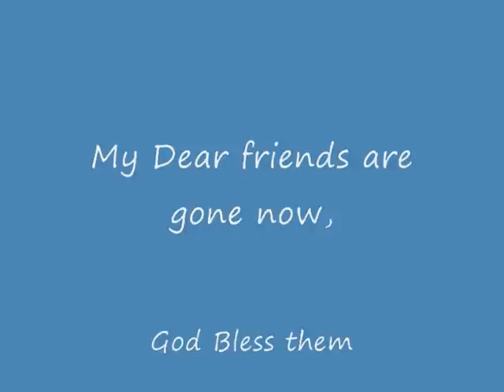George and Paul Ferencz in Las Vegas, Nv. 1982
Here my dear friends are about to take the motor-home on the road to Utah. They are no longer with us and I miss the fun laughs we always had together. I first met Mr. Ferencz when he owned Bell Auto Parts in Broadview Hts., Ohio next to Bailey's 76 that I worked at as a kid. Paul worked for his dad and that is how we met.